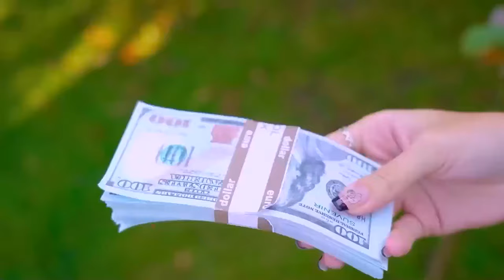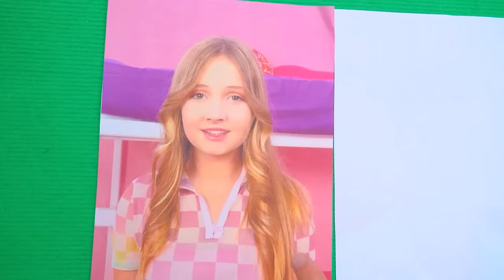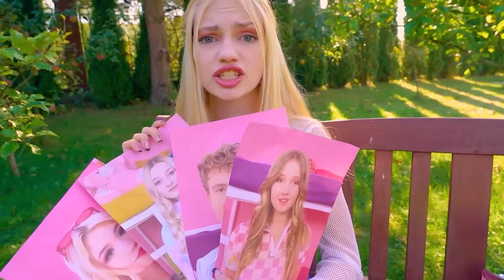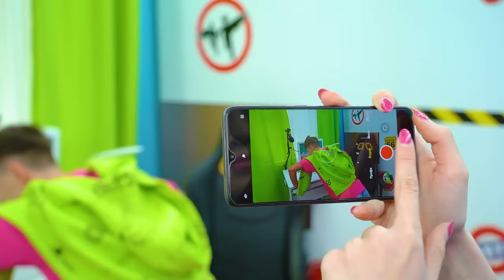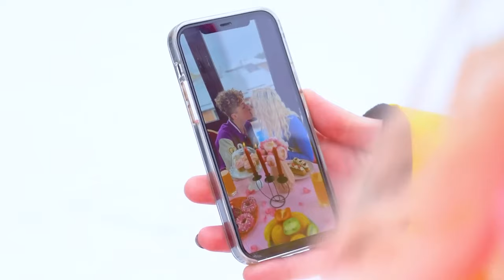What Happened to the School Queen? Leaving My Middle School Forever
Prepare for a mind-bending mystery as we unravel the chilling tale of the school queen's disappearance and one teen's harrowing journey through a time loop! Join us as we delve into the eerie events surrounding the sudden vanishing of the beloved school queen, and the unsettling discovery that time itself is repeating. With each loop revealing new clues and unexpected twists, watch as our protagonist races against the clock to uncover the truth and break free from the endless cycle!

Join Britney on an emotional journey as she bid farewell to my middle school and embark on a new chapter in her life at a new school! Watch as she navigates through the bittersweet moments of saying goodbye to familiar faces, classrooms, and routines, and embrace the excitement and uncertainty of starting afresh. Will her new school live up to my expectations, or will she face unexpected hurdles along the way?